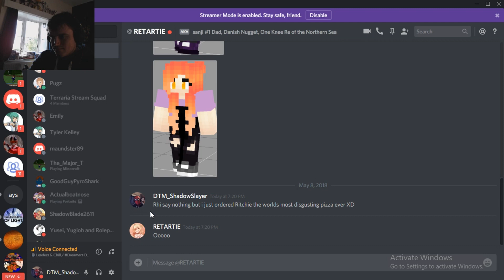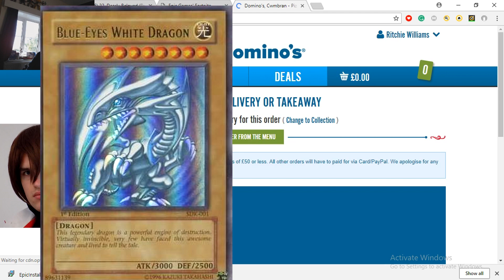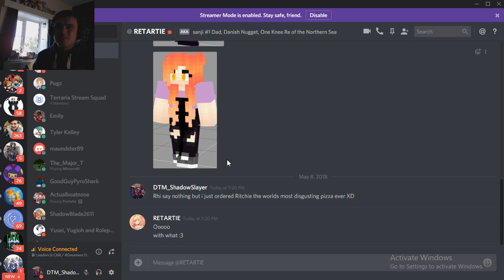PRANKING ItsRitchieW! I ordered ItsRitchieW the WORLDS MOST DISGUSTING PIZZA!